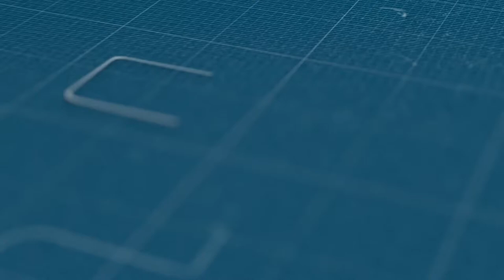واش ملي كتخرج من الدار الظروف معاوناك للوقاية من كورونا؟